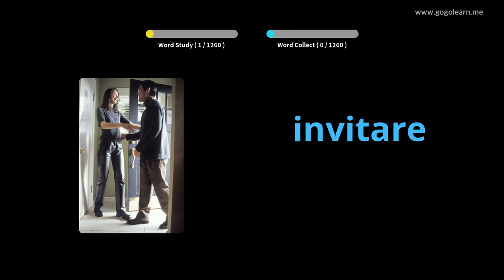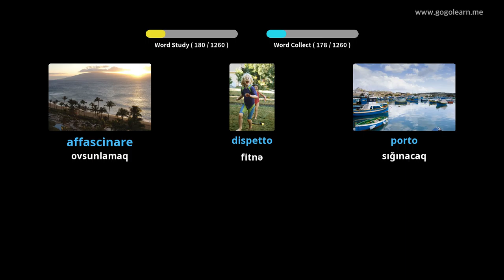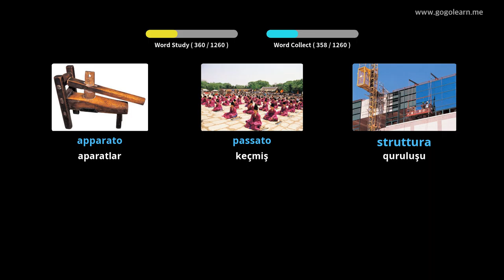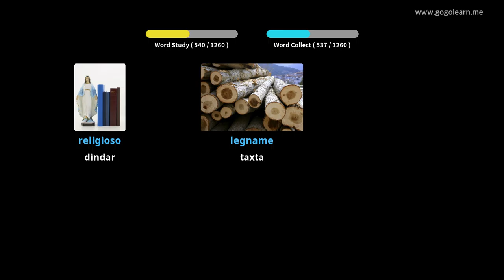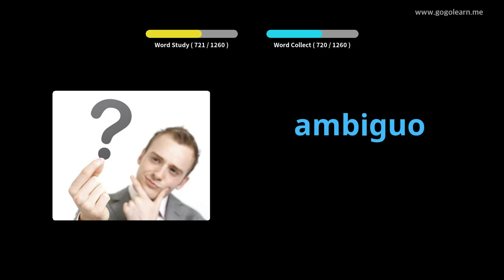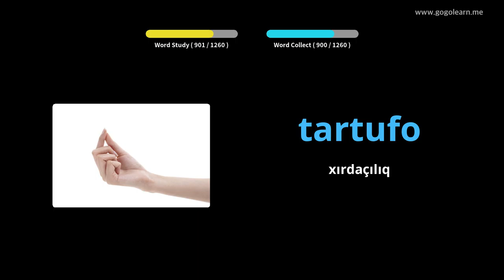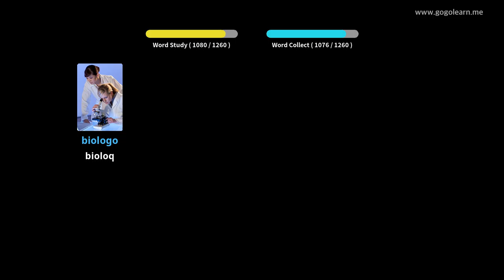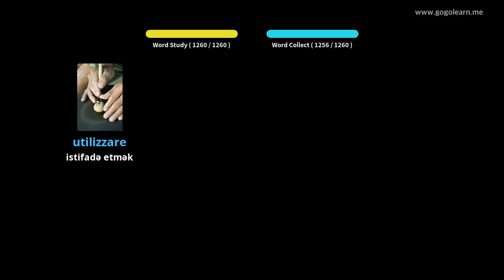İtalyan lüğət lüğəti | Golearn